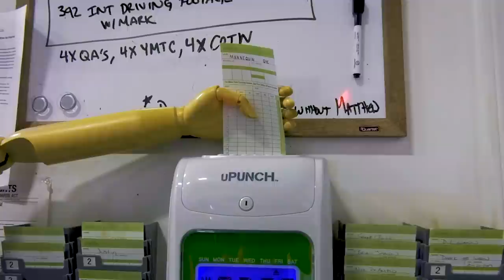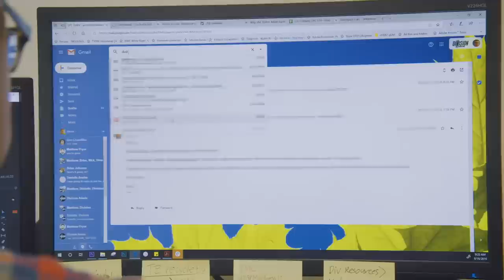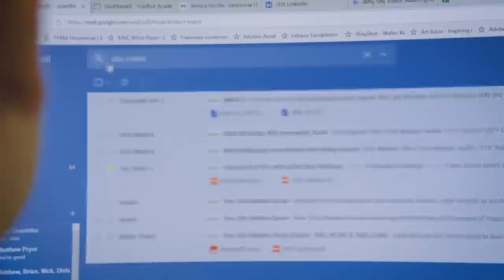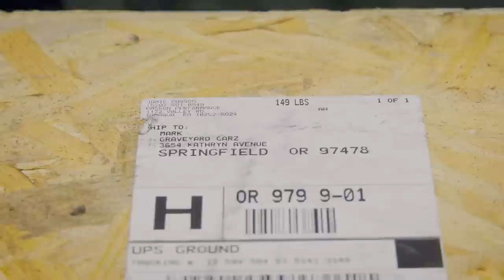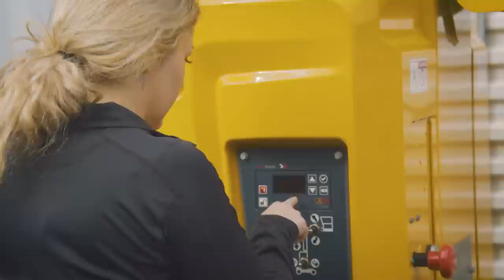YOUTUBE PREMIERE: MAKING A 1,000 HELLEPHANT FIT!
NEW EPISODE: Mark and Doug work hard to get the first-ever Hellephant all-aluminum engine installed in a 1958 Fury. We call her Christine.